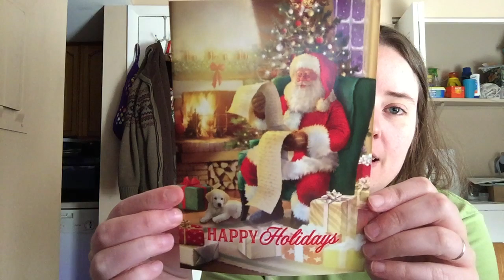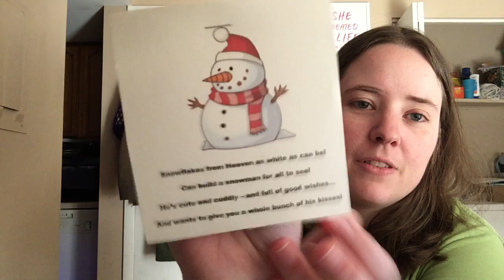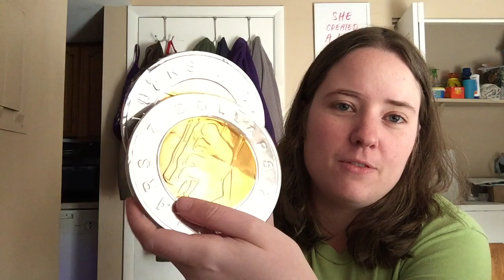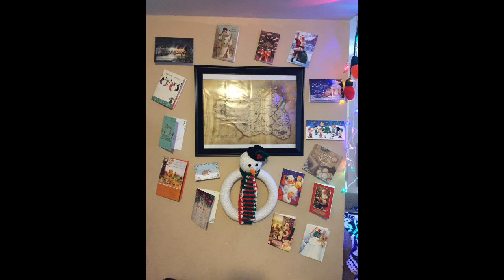Vlogmas 2019 | Day Four | Mail & Secret Santa Gifts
GIL the Gnome by Happiness Is Homemade

Ella Roberts